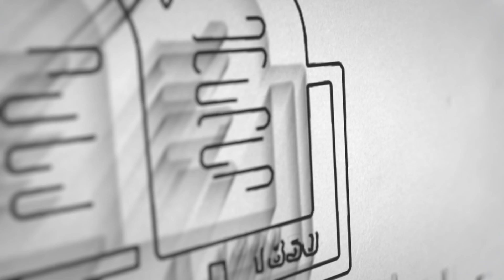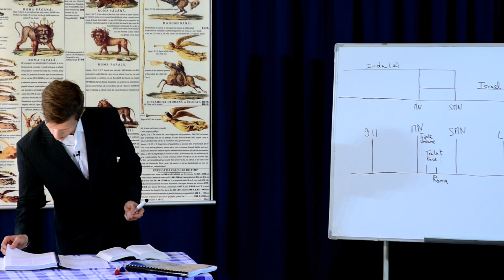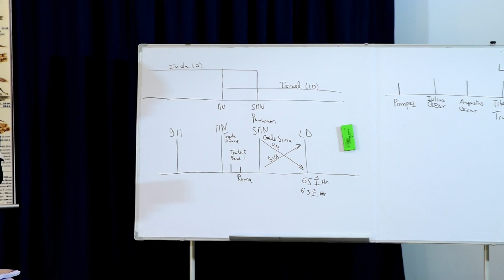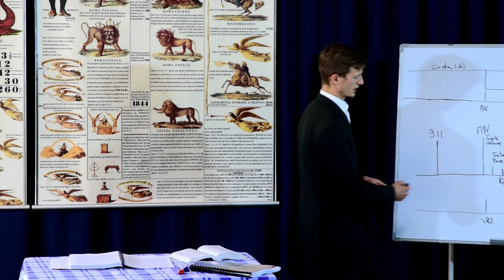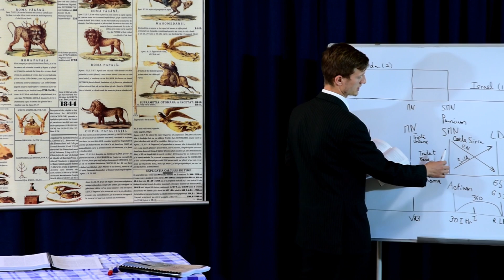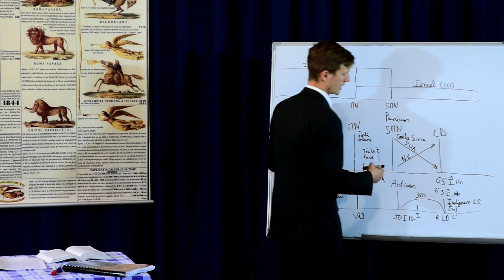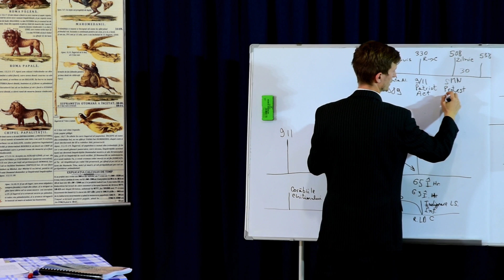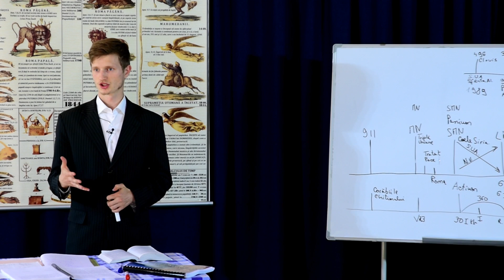4. Daniel 11:14-31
Prezentator: Vadim Scafari